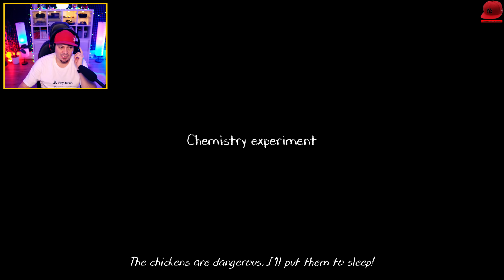🤔 ELISA TO CÓRKA EVIL NUN? | Evil Nun 2 Sekrety 🤔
🏈 | Zagrajmy w Evil Nun 2 - PL / Po Polsku | Juniorski Gameplay 🏈
Sekrety w Evil Nun 2 - czy Elisa to jej córka? W dzisiejszym odcinku posnujemy troche teori!

HASHTAGI ⇾